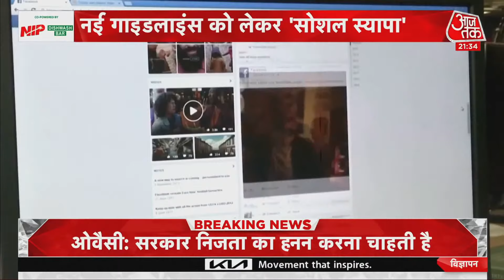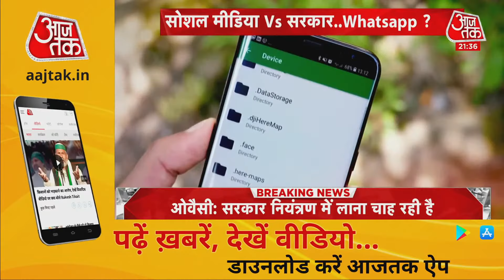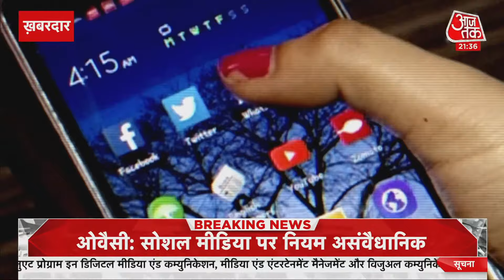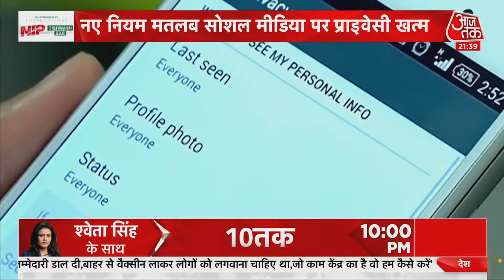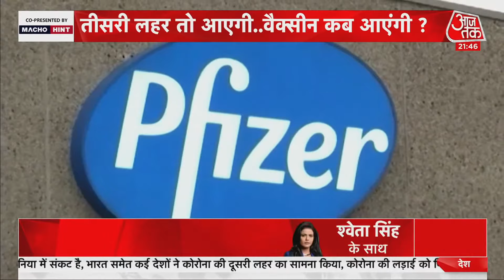Cyclone Yaas: अगले 24 घंटे में क्या करेगा तूफान? देखें बंगाल-ओडिशा से ग्राउंड रिपोर्ट | Khabardaar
समंदर में Yaas ने जोरदार शक्ति प्रदर्शन किया. Odisha और Bengal में तो यास तूफान ने तबाही मचा दी है. आलम ये है कि समंदर शहर में घुस आया, सड़कें तालाब में तब्दील हो गईं, कहीं गाड़ियां बहने लगीं, कहीं दुकान-मकान पानी-पानी हो गए, कहीं सड़कों पर दरख्त गिरे, कहीं बिजली के खंबे. तूफान की तीव्रता ने ओडिशा और बंगाल वालों को दहशत से भर दिया.